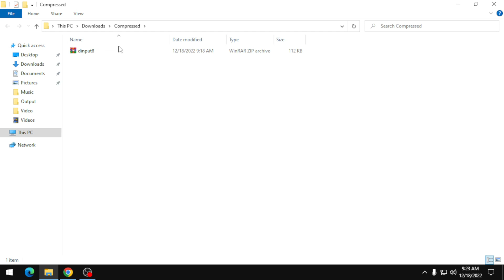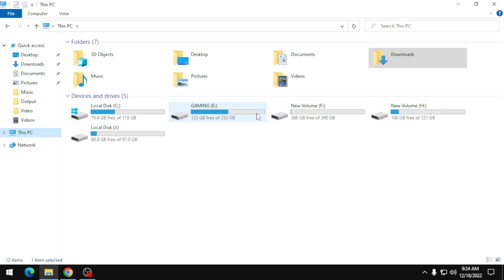GTA San Andreas Mouse Not Working Problem (100% SOLVE)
In this video, I'm going to show you how to fix the GTA San Andreas mouse not working problem.

gtasanandreas mouse ajayshakya GTA San Andreas,gta san andreas mouse fix,gta san andreas,gta san andreas mouse not working,mouse not working in gta san andreas